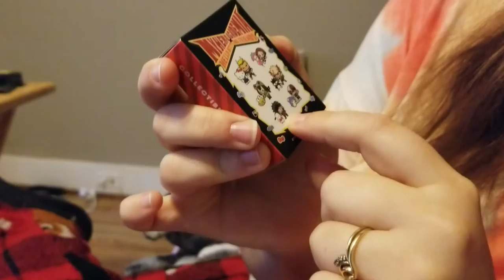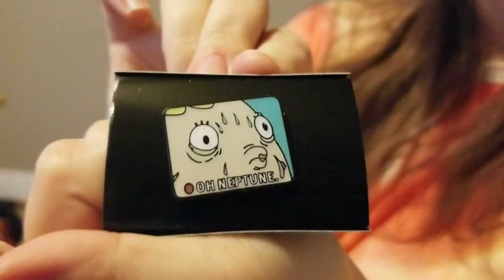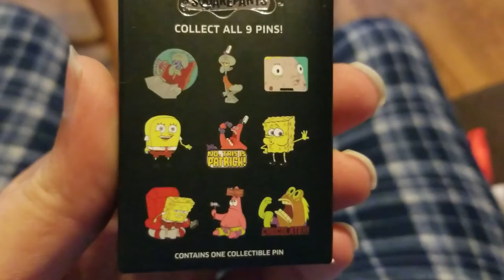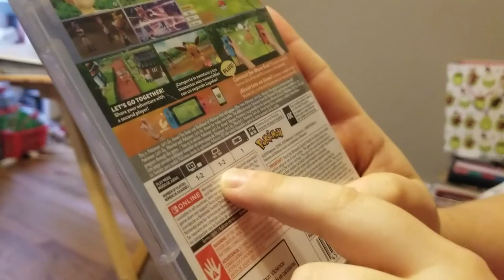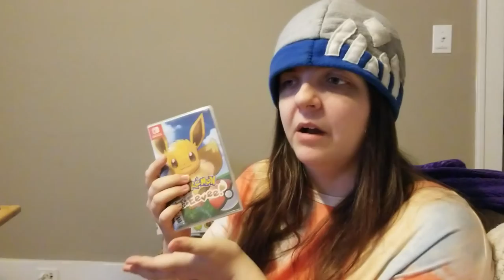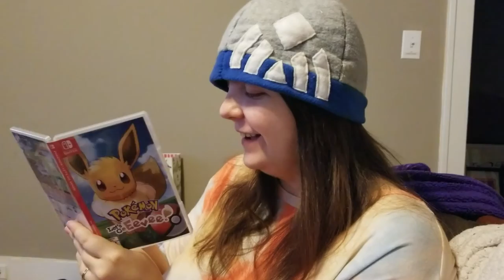25 Days of Manga Reading Vlog | VLOGMAS DAY 24 | Opening Christmas Stockings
In this vlog, i yet again did not read, but we opened our christmas stockings!